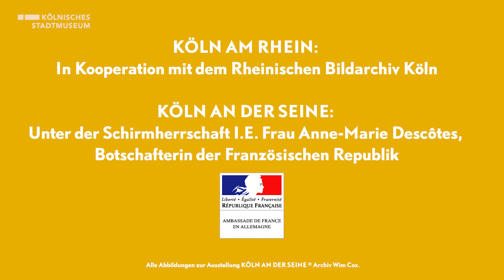Trailer: "KÖLN AM RHEIN" und "KÖLN AN DER SEINE"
Im neuen Trailer erfahrt Ihr in wenigen Sekunden, worum es in unseren aktuellen Ausstellungen "KÖLN AM RHEIN" und "KÖLN AN DER SEINE" geht. Zu sehen bei uns im Kölnischen Stadtmuseum von 24. August bis 15. Dezember 2019.

KÖLN AN DER SEINE
DER PAVILLON DER STADT KÖLN AUF DER PARISER WELTAUSSTELLUNG 1937

Unter der Schirmherrschaft I.E. Frau Anne-Marie Descôtes,
Botschafterin der Französischen Republik

24. August bis 15. Dezember 2019
Paris, Sommer 1937. Ein letztes Mal, zwei Jahre vor dem Zweiten Weltkrieg, gaben sich die Nationen auf der Weltausstellung ein scheinbar friedliches Stelldichein. Das Bild des sowjetischen und deutschen Pavillons unweit des Eiffelturms ist noch heute im kollektiven Gedächtnis.

Kaum bekannt dagegen ist die Rolle, die Köln damals spielte. Als einzige Stadt weltweit errichtete Köln auf der Weltausstellung einen eigenen Pavillon – mit Caféterrasse auf der Seine. Während im Geheimen längst der Krieg vorbereitet wurde, beschworen die Kölner die Völkerverständigung: Hier der brutale Auftritt des deutschen Faschismus, dort seine weinselige, gemütliche Variante.

Mit brillanten, bislang unveröffentlichten Aufnahmen der bekannten Kölner Fotografen Hugo und Karl Hugo Schmölz gibt KÖLN AN DER SEINE eindrucksvoll Einblick in diese heute vergessene Episode der deutsch-französischen Geschichte. Im Fokus auch: die Aktivitäten deutscher Regimegegner und die Werke von Kölner Künstlern, die versuchten, sich in Paris zu behaupten – zwischen fanatischer Gefolgschaft, geschickter Anpassung, stummem Protest oder offenem Widerstand.

Ein faszinierendes Panorama des Jahres 1937, von Heinrich Mann als „das eigentlich kritische Europas“ bezeichnet.

KÖLN AM RHEIN
ODER: VON ZEIT ZU ZEIT

In Kooperation mit dem Rheinischen Bildarchiv Köln

Im Frühjahr 1947 dokumentierte der junge Fotograf Karl Hugo Schmölz das Köln der Nachkriegszeit. Hierbei orientierte er sich an früheren Fotografien, die er und sein Vater Hugo Schmölz in den Jahren 1924 bis 1942 angefertigt hatten – und fotografierte die Plätze, Gebäude und Straßen noch einmal vom gleichen Standpunkt aus.

1994 zeigte das Kölnische Stadtmuseum diese bewegenden Zeitdokumente in einer erfolgreichen Ausstellung. Die Stadtporträts von Hugo und Karl Hugo Schmölz wurden gemeinsam mit aktuellen Fotografien der Orte präsentiert, die vom Rheinischen Bildarchiv wieder aus (möglichst) demselben Blickwinkel aufgenommen worden waren. Auf eindringliche Weise stellte die Ausstellung so das alte, das zerstörte und das – in fast 50 Jahren entstandene – moderne Köln nebeneinander.

Seitdem sind wieder rund 25 Jahre vergangen: ein guter Zeitpunkt, diese Stadtporträtserie erneut aufzugreifen und zu erweitern!

Erkunden Sie die Ausstellung mit unserer APP KÖLN AN RHEIN + SEINE und freuen Sie sich auf einen spannenden interaktiven Ausstellungsrundgang!